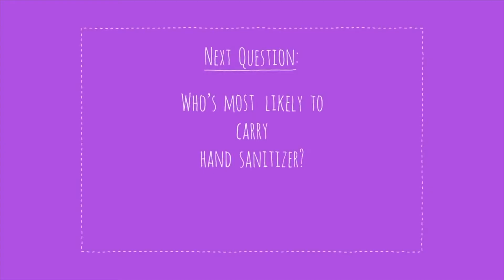My love letter to Ken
this is my love letter to Kenneth Sean Carson, the best character in ALL the Barbie vlogs.